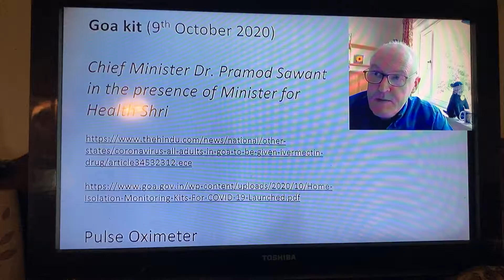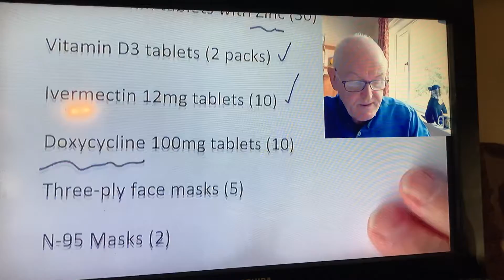India’s home COVID kit(incl IVM)